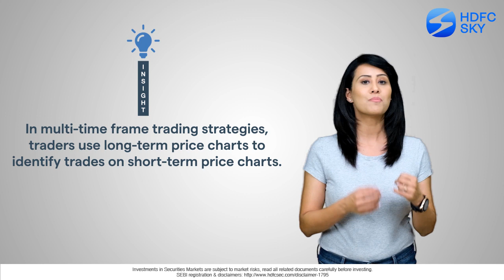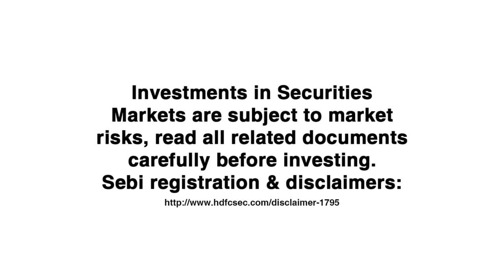Multi Timeframe Based Trading Strategies | Multiple Time Frames Trading | HDFC Sky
Traders can use multiple time frames to improve their chances of success. Multi-time frame trading strategies use two different charts of different time frames of the same stock. These time frames can be hourly, daily, weekly, monthly or yearly, and are necessary to identify the trends and develop trading strategies. Using this strategy, traders use long-term price charts to identify trades on short-term price charts.

Playlist Links:-